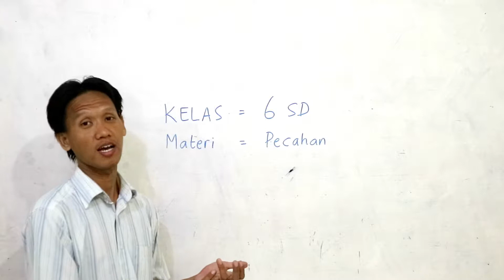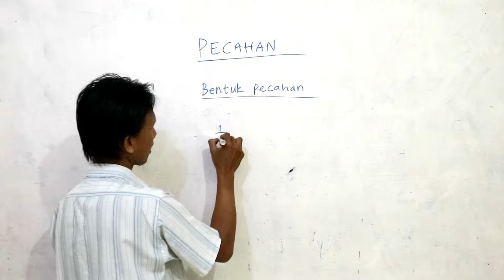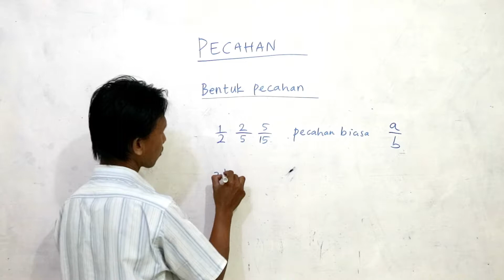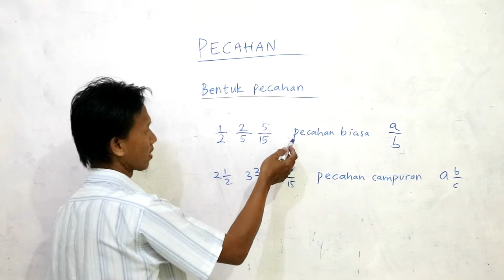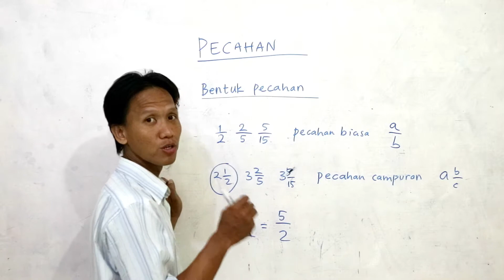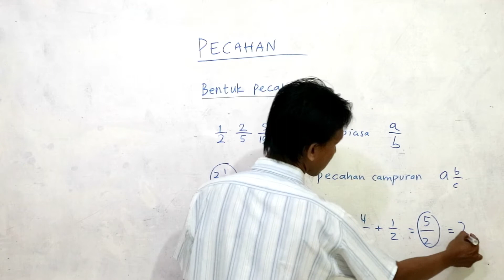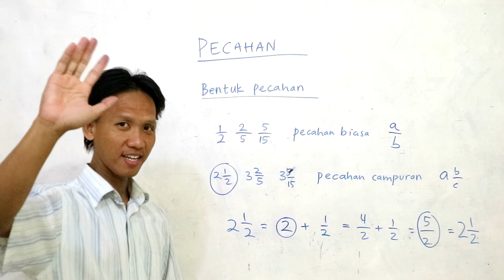Pecahan - Kelas 6 SD ( Part 2 )